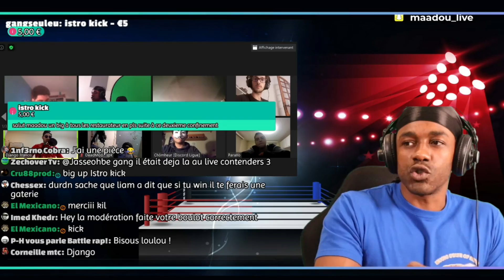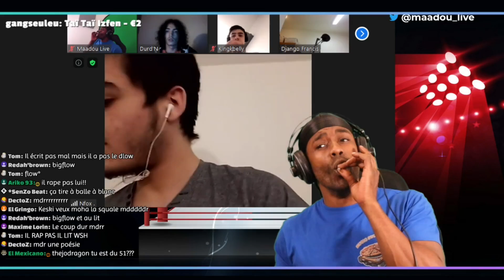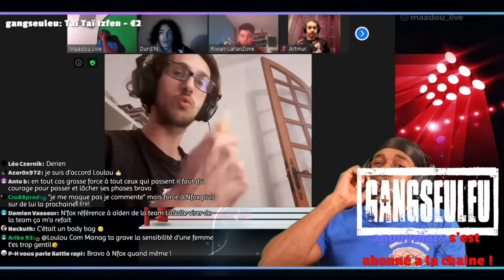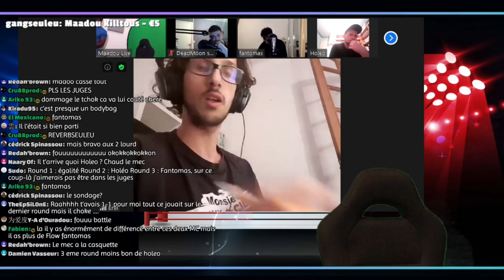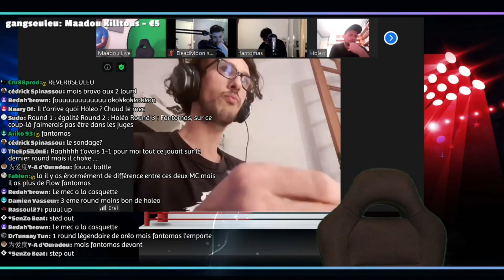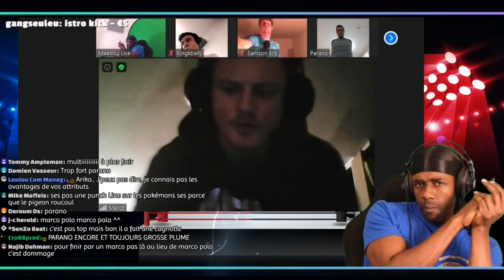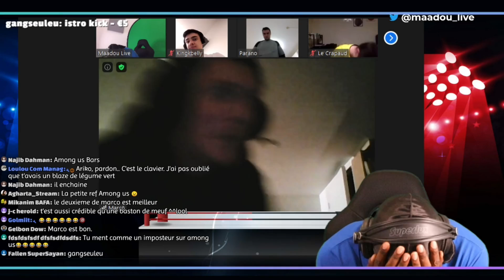live contenders 4 LE PREMIER CHAMPION !!!!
aide les ados dont s'occupe PARANO à aller a Disney !!

Retrouve moi aussi sur :
snap :
maadougangz
*contacts partenariats/revues de clips :
*customise tes basket :
*clip intro réalisé par : intro : 2g beatz